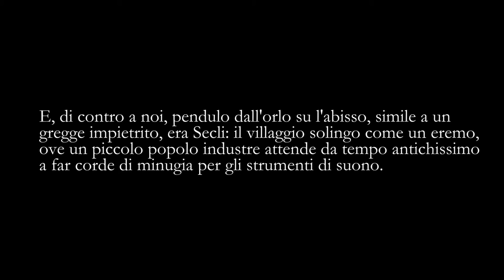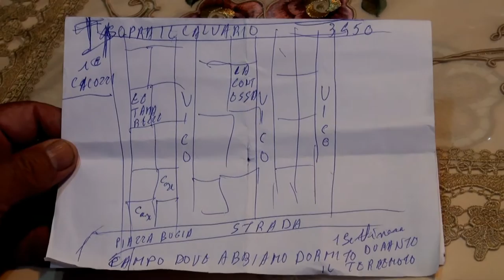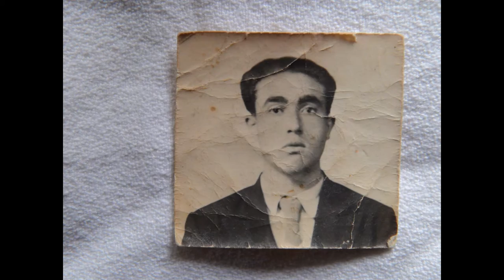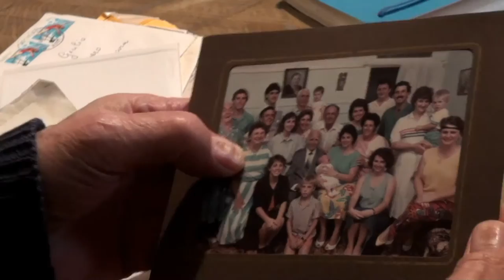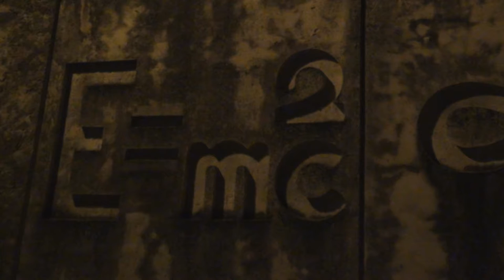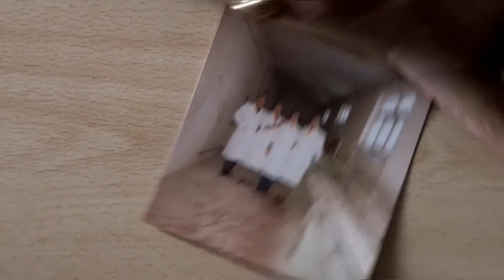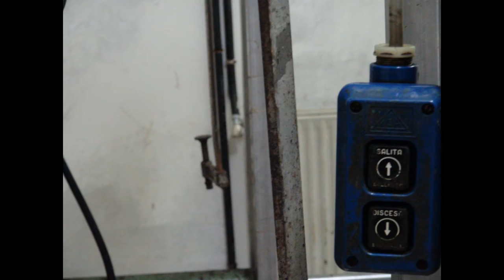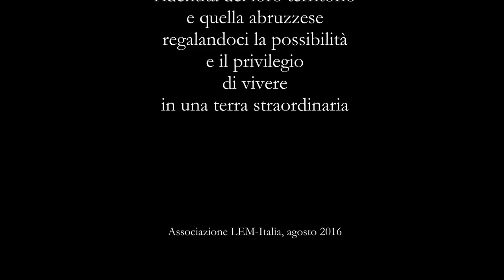La teoria delle corde armoniche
Salle è un Comune situato alle falde del massiccio del Morrone, in provincia di Pescara. Da secoli vi si realizzano corde attraverso la trasformazione delle budella di ovini e bovini, la cui tipologia è variata nel tempo a seconda delle necessità e delle possibilità: corde da insacco, corde per sutura chirurgica, corde per racchette da tennis. Ma, sin dall'inizio (XVII secolo) e fino a oggi, non si è praticamente mai interrotta la produzione delle corde armoniche, adatte segnatamente agli strumenti della musica barocca.
Le corde hanno assicurato al paese una significativa continuità economica, sociale e culturale e un'altrettanto forte identità, tanto più necessarie se si considera che Salle è anche un paese doppio, che fa costantemente e quotidianamente i conti con il proprio passato: a causa di frane, smottamenti e terremoti, l'antico abitato si trasferì a partire dagli anni Trenta del Novecento più a valle, e fu definitivamente abbandonato nel 1958, a eccezione di un unico pastore che tuttora è il "custode" della memoria di Salle vecchio.
Esiste poi un'altra comunità, quella dei sallesi emigrati. Napoli è stato il principale punto di riferimento per i cordari abruzzesi, in ragione della grande disponibilità di materia prima e del notevole mercato di corde musicali dovuto alle numerose orchestre operanti sul territorio. Da Salle e da Napoli le corde armoniche si sono poi diffuse anche all'estero, in particolare negli USA dove una famiglia sallese trovò notevole fortuna nella produzione delle corde metalliche per chitarra.
In questo film documentario, attraverso quattro brevi capitoli, si vogliono raccontare con la voce di diversi portatori della memoria locale queste storie unificate da un lavoro, quello del cordaro, che ha profondamente inciso sul territorio, sia a livello urbanistico, sia a livello socio-economico e antropologico. In quest'ottica ci piace alludere sin dal titolo a una delle più recenti e innovative teorie scientifiche: la teoria per l'appunto delle corde armoniche (più nota come «teoria delle stringhe») il cui fine è l'unificazione delle diverse teorie della fisica in circolazione (meccanica quantistica e relatività generale) verso l'elaborazione di una teoria del Tutto.

Anno: 2016 - Durata: 35'10" - Supporto: M-PEG4 HD - Testimonianze: Alessandro Ciavattone, Ugo Colangelo, Antoinette D'Addario, Dino D'Addario, Giulio D'Addario, Roberto D'Addario, Ugo D'Addario, Maria D'Orazio, Daniele Di Bartolomeo, Luciano Di Bartolomeo, Roberto Di Benedetto, Giuseppe Di Nardo, Mario Iannucci, Velia Lattanzio, Beniamino Toro, Pietro Toro -  Interviste: Giovanni Agresti e Daniele Di Bartolomeo - Riprese e montaggio: Giovanni Agresti - Assistenza tecnica: Silvia Pallini e Gabriella Francq - Musiche: Mario Corradini, Max Fuschetto - Realizzazione: Associazione LEM-Italia - Partenariato: Comune di Salle e Comitato Festeggiamenti Beato Roberto.

La realizzazione di questo documentario rientra nelle azioni previste dal Progetto "Rete Tramontana" sulla raccolta e valorizzazione della memoria orale delle aree di montagna, cofinanziato dalla Commissione europea (programma "Europa creativa", 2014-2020)